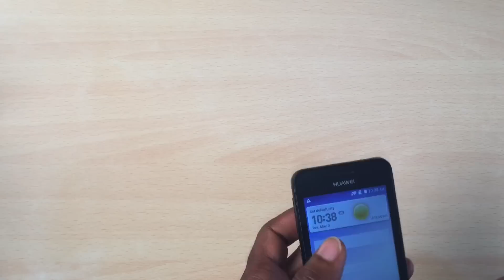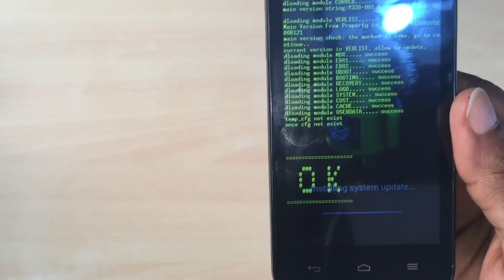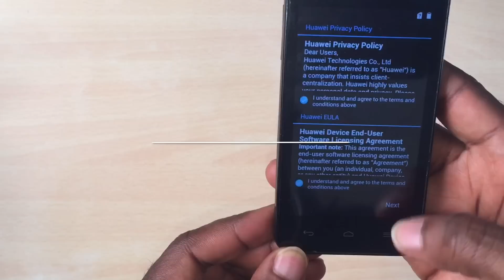Huawei Ascend Y330-U01 Stock Firmware Download & Flash guide.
The is one of the easiest Phone i have ever had to flash.
No PC required, just a folder in an SD Card does the trick.